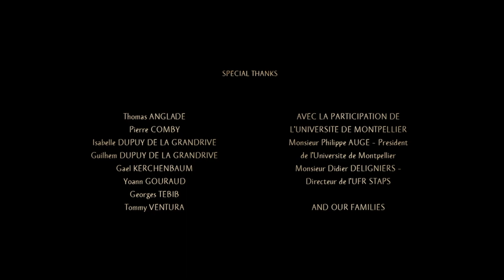Trail of Light - (Just music, no film sound). Berlin Film Music Competition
My entry for the BIFSC competition. Just the music.